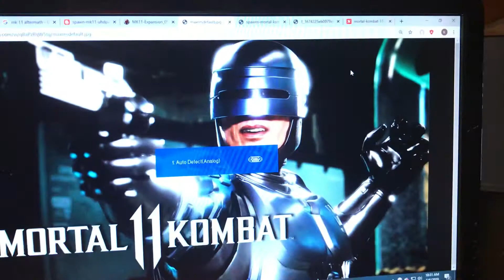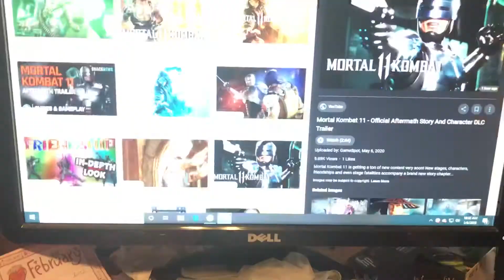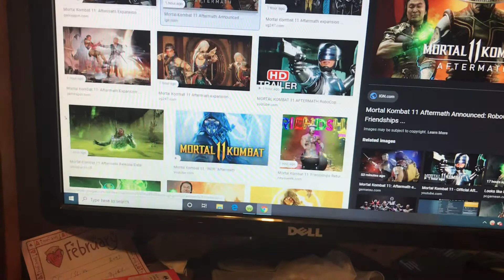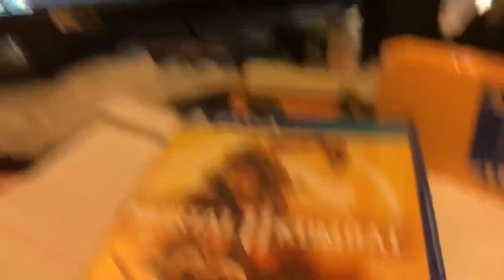Retro News | MK 11 Aftermath DLC News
Wait there’s MORE! Sweet I buy that for a dollar okay okay jokes aside let’s see how much awesome stuff are we getting for this upcoming DLC so until my next video take care stay safe and enjoy this video.

Stardust app for my reactions to one of my favorite characters finally becoming a guest character for MK11